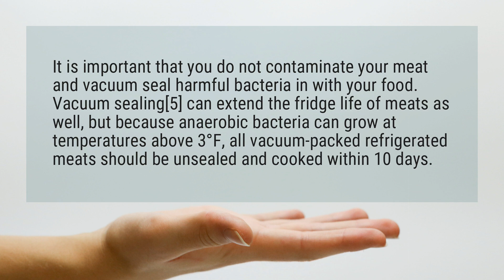How long does vacuum sealed meat last in fridge?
It is important that you do not contaminate your meat and vacuum seal harmful bacteria in with your food. Vacuum sealing[5] can extend the fridge life of meats as well, but because anaerobic bacteria can grow at temperatures above 3°F, all vacuum-packed refrigerated meats should be unsealed and cooked within 10 days.